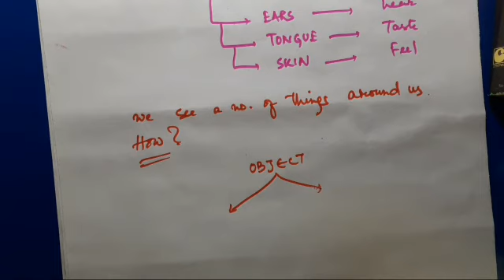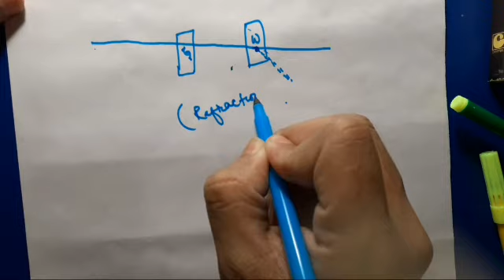Class 10th science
Chapter- light
Topic 1
Introduction of light